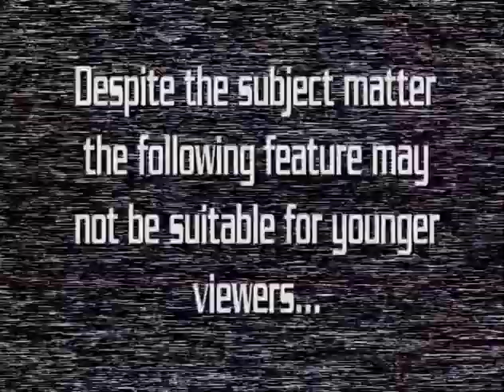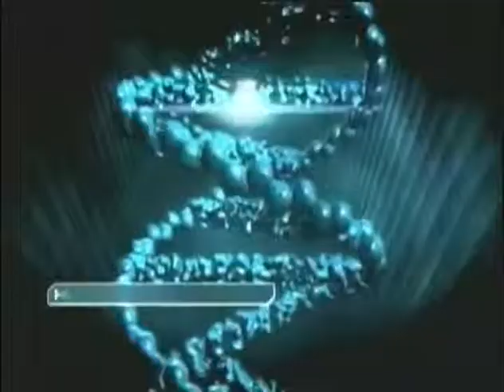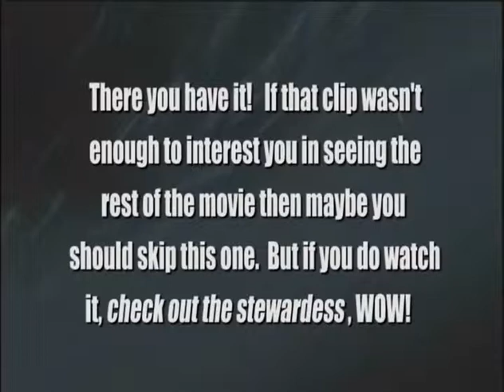Andy's Little Sci Fi Horror Show -155- In Search of the Lost Cult Film Part 2